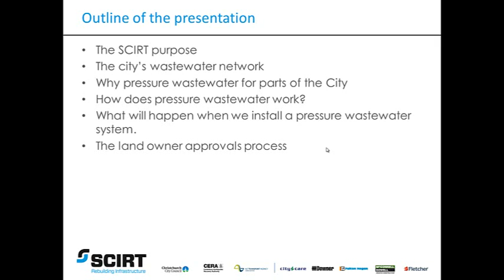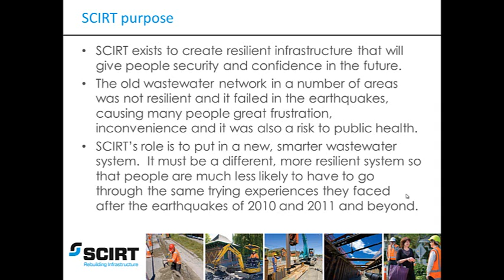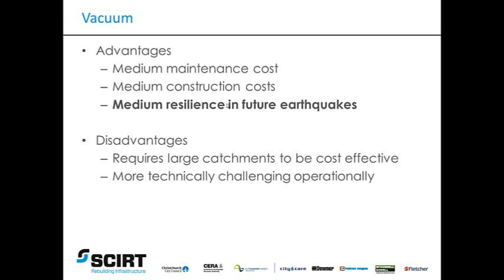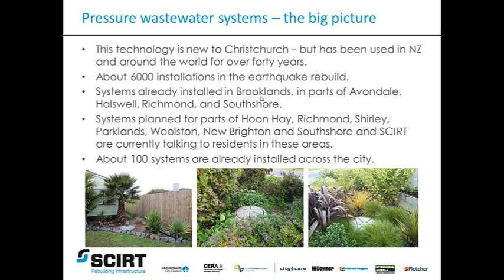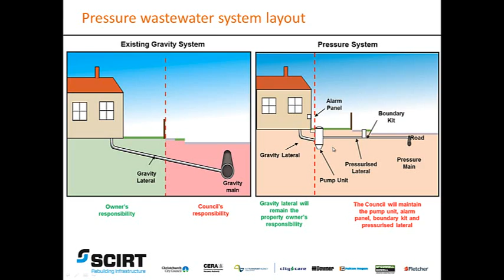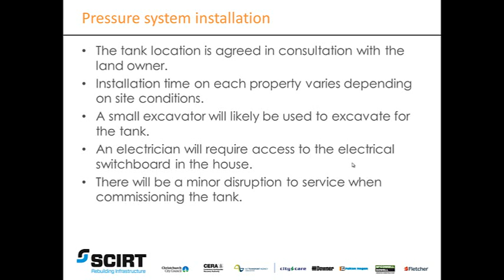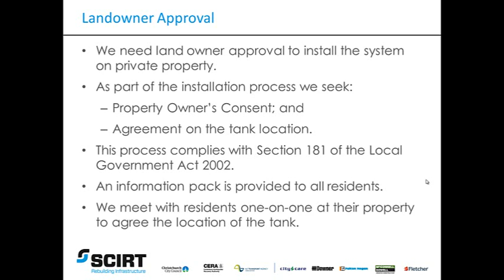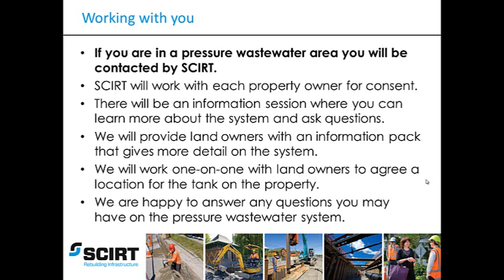Understanding the Pressure Wastewater System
An intoduction to the pressure wastewater system.